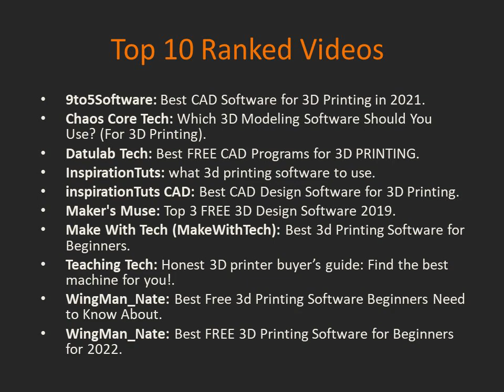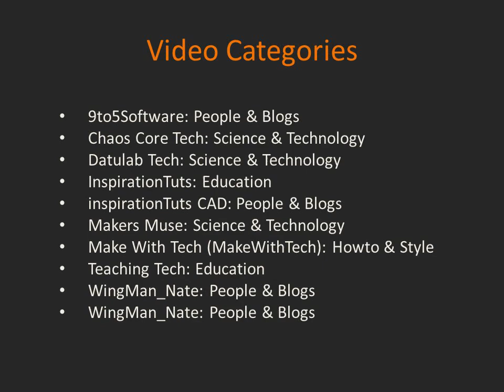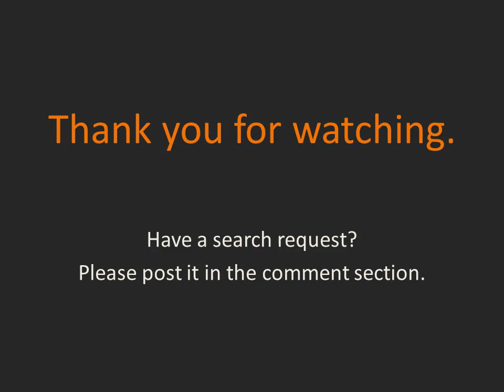Data Analytics for 'Best Software For 3D Printing' in YouTube Search. How they do it.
We conducted a data analysis to see what people who rank their videos in the top 10 YouTube search results might do differently.

In this video we cover ranking videos for the search term: Best Software For 3D Printing.

Have a search request? Please post in the comment section 😊

00:00 Intro
00:25 Video titles and channel name
00:30 Views
00:35 Top 10 tags
00:40 Likes
00:45 Video Length
00:50 Comments
00:55 Tags
01:00 Views:Likes
01:05 Comments by Channel
01:10 Likes:Comments
01:15 Year Uploaded
01:20 Views:Comments
01:25 Comments 'Hearted'❤ by Channel
01:30 Views:Tags
01:35 Sentiment Analysis
01:40 Comments:Tags
01:45 Video upload date
01:50 Video Categories
01:55 Live or Pre-recorded
02:00 Thank you.